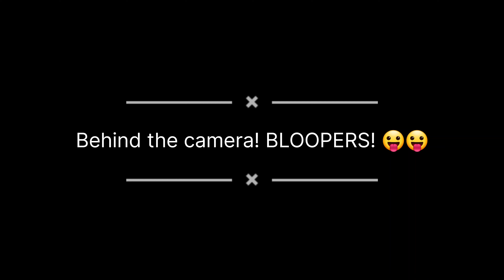আজ দুইবোনে ঝগড়া করলাম/অনেক দিন পর দেখা আর ঝগড়া করলাম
Channel name- SAYANTI'S HOUSE
দুই বোনের অনেক দিন পর দেখা হল,তাই ভীষণ ঝগড়া করলাম দুজনেই।
দুই বোন
দুই বোনের গান
দুই বোন bengali full movie
দুই বোন কাটুন
দুই বোনের হোটেল
দুই বোনের এক প্রেমিকা
দুই বোন রবীন্দ্রনাথ ঠাকুর
দুই বোন ফুল মুভি
দুই বোনের কাটুন
দুই বোন ঝগড়া
ঝগড়া
ঝগড়া বাড়ি নাটক
ঝগড়া করো না মিষ্টি মেয়ে
ঝগড়া নাটক
ঝগড়া status
ঝগড়া পুর পিরিতি নাটক
ঝগড়া লাগানোর দোয়া
ঝগড়া স্বপ্ন দেখলে কি হয়
ঝগড়া dj
ঝগড়া ওয়ালী নাটক
ঝগড়া করো না দুষ্টু ছেলে
dui bon
dui bon rabindranath tagore
dui bou cartoon
dui bon bangla movie cinema
dui bon bengali film full movie
dui bon police file
dui bon bangla cartoon
dui bon ek shami
dui bon vlog
dui bon gaan
dui bon bangla movie song
jhogra
jhogra bari natok
jhogra koro na misti meye status
jhogra natok
jhograli bangla natok
jhogra status
jhogra jhati rag lyrics in bengali
jhagra song
jhogra jawan re
jhograr video
jhogra status gf bf
video @thecookhouseofabongchemist8474